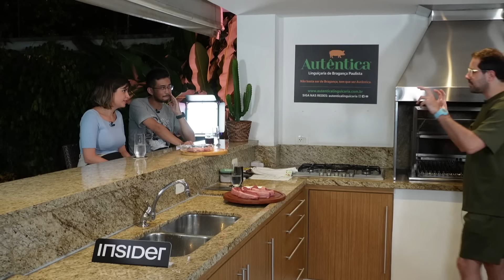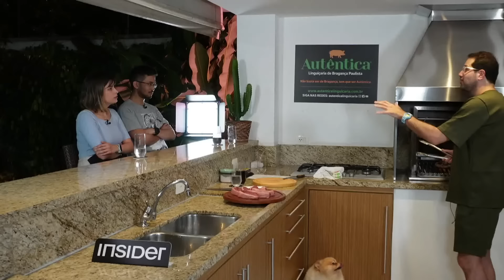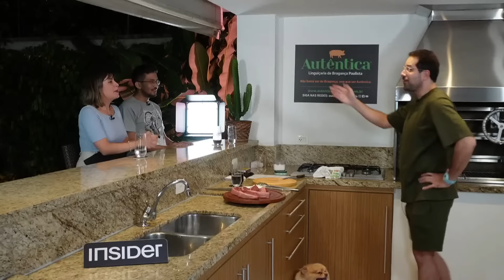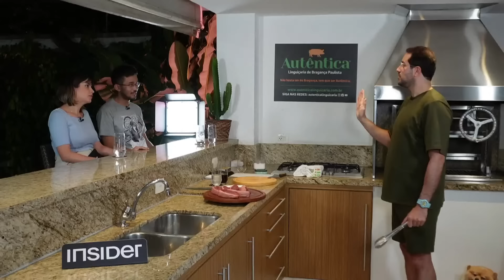Kim Kataguiri e Tabata Amaral AO VIVO no Talk Churras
E que tal uma Ferrari do churrasco na sua casa? Segue a Largrill, vai!